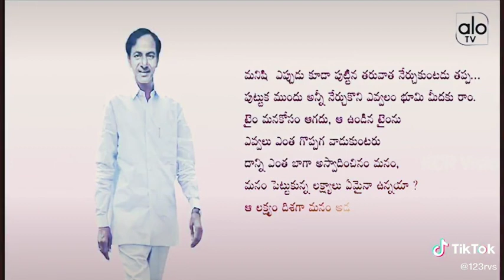best motivational video#kcr#life change